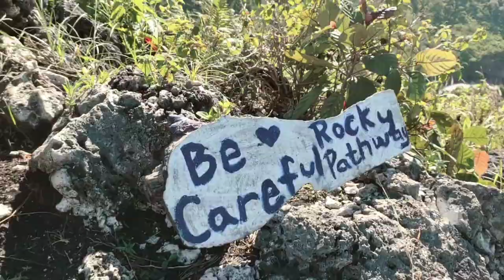MOUNTAIN TOP OF MATANAO ,DAVAO DEL SUR II matahum na matanao II maestro travep vlog